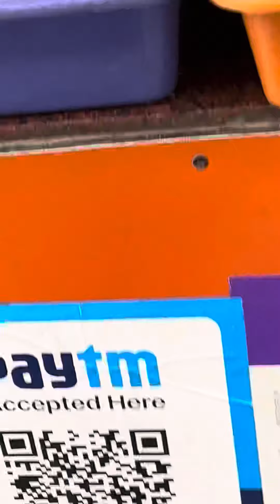Railway station par aanjan dost se Masti#athelete